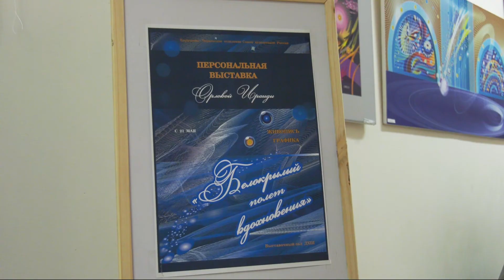Персональная выставка художницы Ираиды Орловой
В детской художественной школе города Черкесска обучают изобразительному искусству не только на занятиях с преподавателями. Хорошим и наглядным уроком для будущих художников являются выставки работ уже состоявшихся мастеров, которые постоянно проходят в стенах школы. На минувшей неделе свою персональную выставку представила самобытная художница Ираида Орлова. "Белокрылый полёт вдохновения" так называется экспозиция, в которую вошли около 70 картин, написанных в разных техниках и стилях.